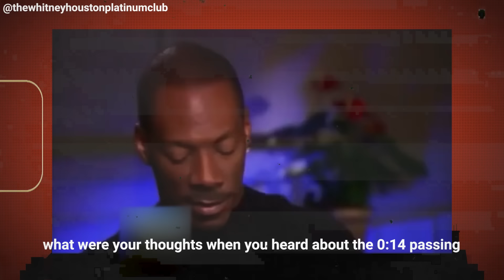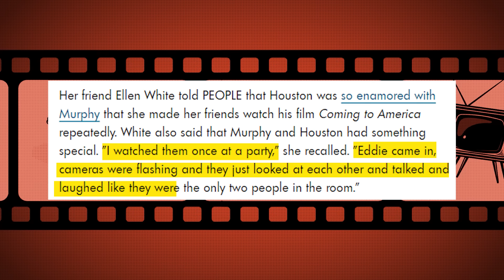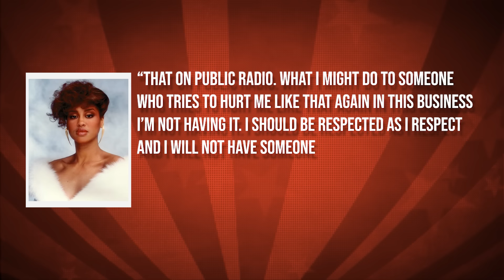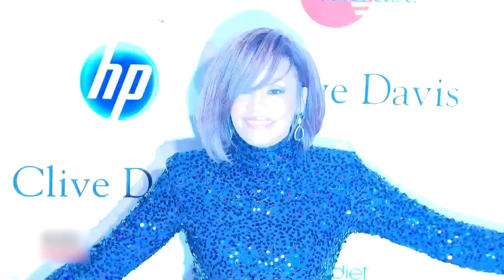Eddie Murphy REVEALS How Clive Davis SOLD Whitney's Body After Dating Him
In a jaw-dropping and controversial revelation, Eddie Murphy exposes the shocking truth about Clive Davis and his alleged actions involving Whitney Houston. Murphy claims that Davis sold Whitney's body after their relationship, unveiling a dark and disturbing side of the music industry. Join us as we delve into the harrowing details of this explosive expose and uncover the hidden truths behind Whitney Houston's tragic story.

Discover the unsettling allegations brought to light by Eddie Murphy and explore the broader implications for those involved. Don't miss this gripping and eye-opening investigation into the depths of Hollywood's darkest secrets.